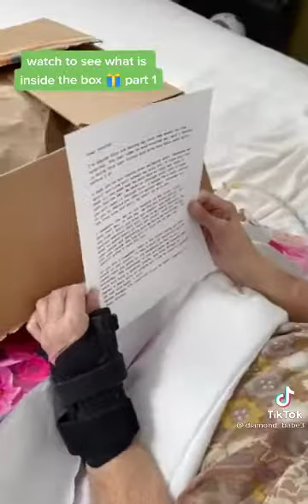inside the box is a miracle